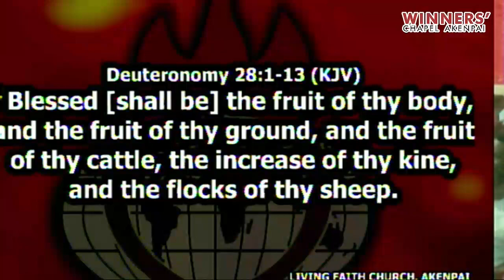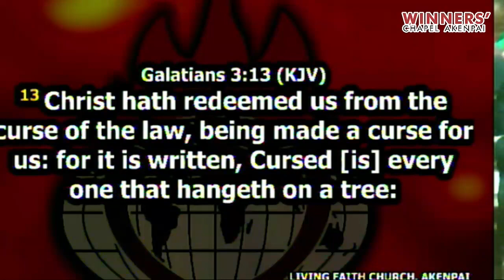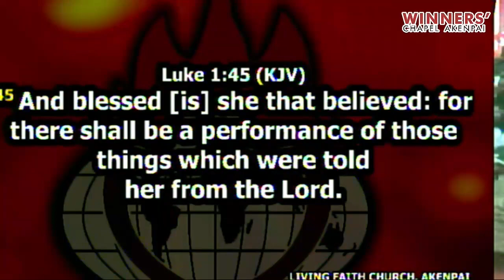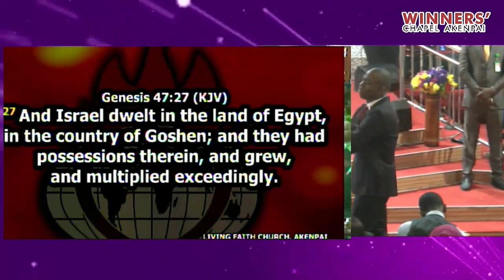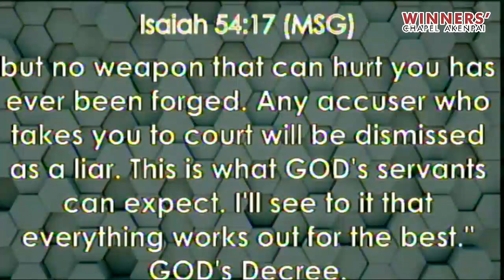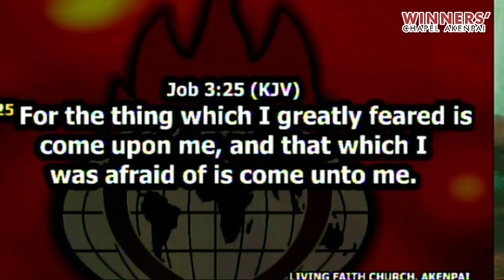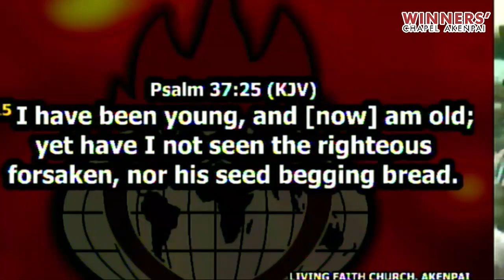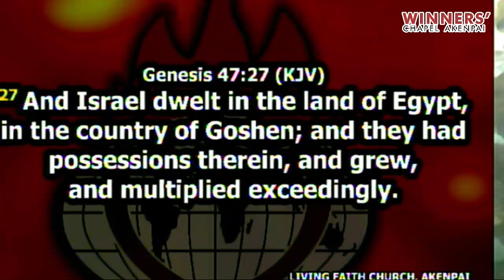UNVEILING OUR BREAKTHROUGH HERITAGE IN THE WORD - PT . 2C - PASTOR BEN ANDREW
COVENANT DAY OF EXEMPTION - SUNDAY 12TH JUNE, 2022 - THIRD SERVICE